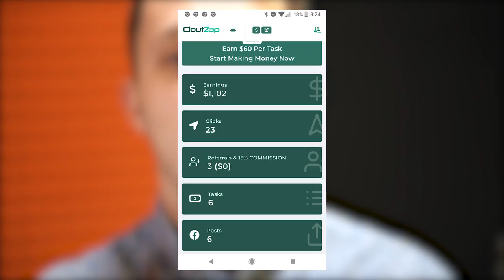The only Clout Zap review you need! Is Cloutzap legit or scam? Will you earn $1000 at Cloudzap?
So because there are not much Clout Zap reviews online, I decided to check if it's legit website or scam! Watch this video to find out if you really can make $500 daily using Cloutzap website or app. Also write in the comments your own reviews of Cloudzap! And if you tell that it's not a scam, then please prove it.